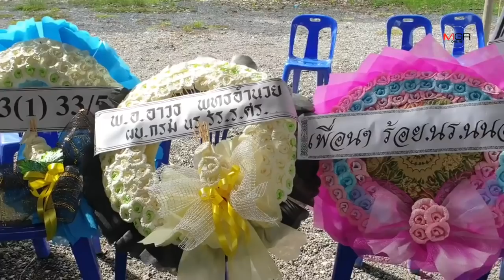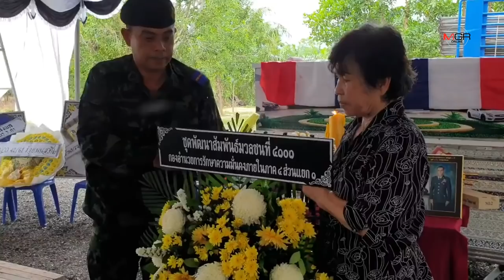ลูกสาว “ครูหนุ่ม” วัย 11 ขวบ บอกภูมิใจ พ่อเสียสละชีวิตช่วยลูกศิษย์ รอดตายจากการฝึกขว้างระเบิด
06/06/2019 ลูกสาว “ครูหนุ่ม” วัย 11 ขวบ บอกภูมิใจ พ่อเสียสละชีวิตช่วยลูกศิษย์ รอดตายจากการฝึกขว้างระเบิด
จากกรณี จ.ส.อ.สมชาย ธนบัตร หรือ “ครูหนุ่ม” อายุ 32 ครูฝึกนักเรียนนายสิบ สถานีลูกระเบิดขว้าง ศูนย์การทหารราบ ค่ายธนรัตน์ อ.ปราณบุรี จ.ประจวบคีรีขันธ์ ที่เสียชีวิตจากเหตุการณ์เข้าไปช่วยเหลือลูกศิษย์จากการฝึกขณะถอดสลักระเบิดแต่ไม่ขว้างออกไปในช่วงเวลา 5 วินาทีที่ระเบิดจะทำงาน จนครูฝึกต้องเข้าไปชิงระเบิดออกมาจากมือลูกศิษย์เพื่อขว้างออกไปแต่ไม่ทันการระเบิดได้ทำงานเสียก่อน จนเป็นเหตุให้เสียชีวิตส่วนลูกศิษย์มือขวาขาดบาดเจ็บสาหัส